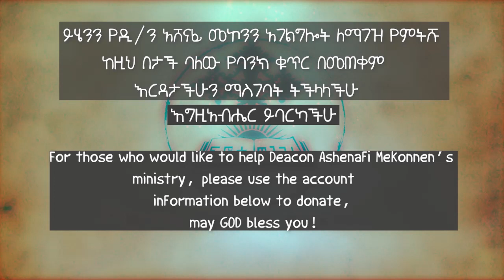ዘመነ ጰራቅሊጦስ 3 በዲ/ን አሸናፊ መኮንን Zemene Peraklitos 3 Deacon Ashenafi Mekonnen